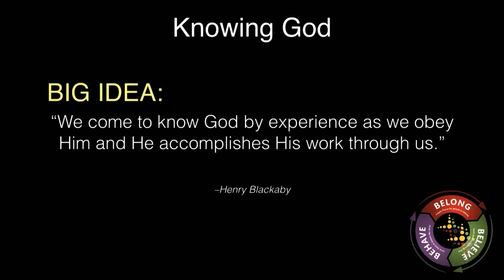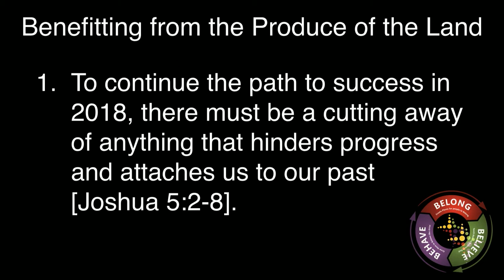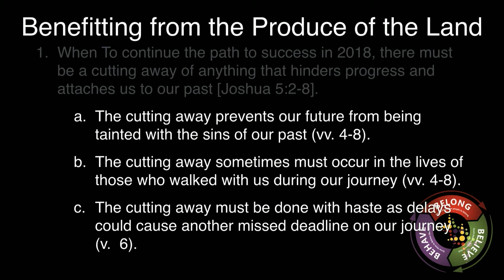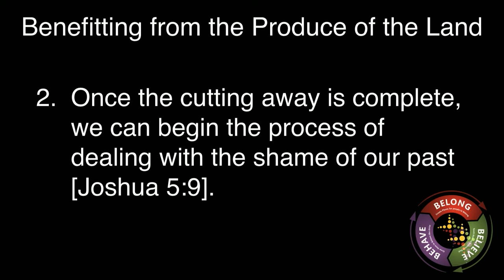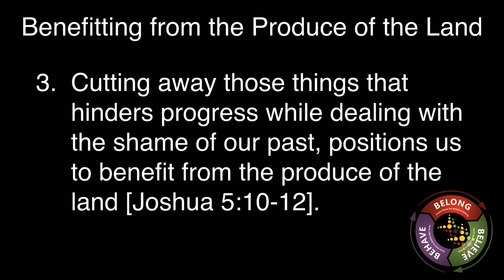Benefitting From The Produce Of The Land